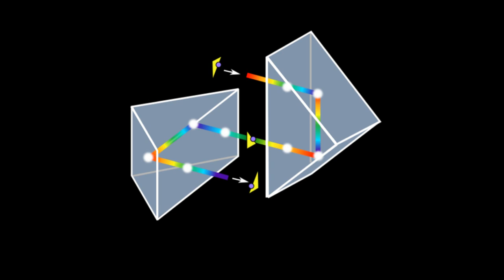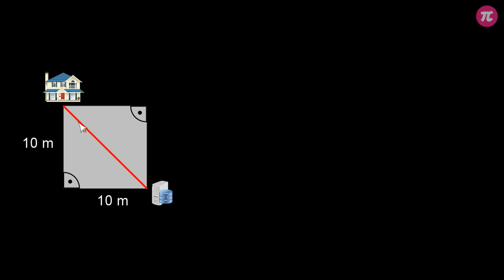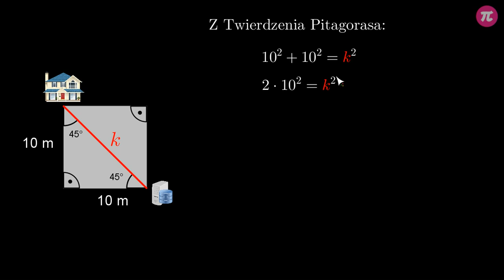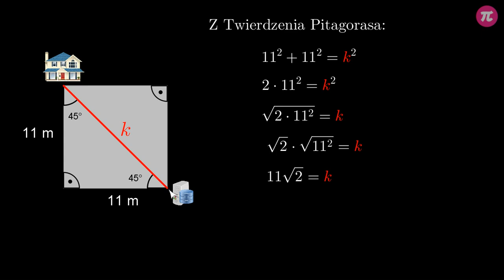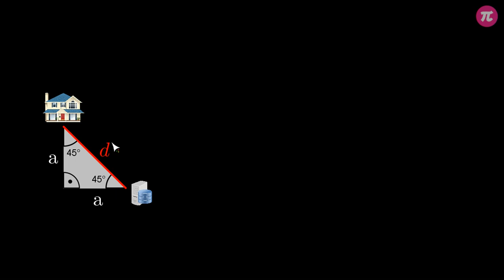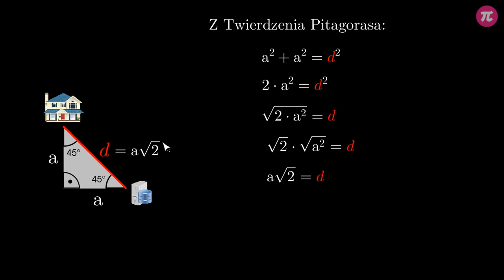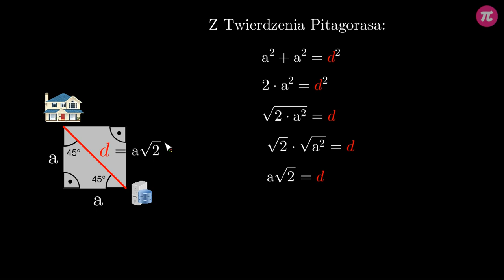Trójkąt 45, 45, 90 - wprowadzenie #1 [ Trójkąt 45,45,90 ]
Z tej wideolekcji dowiesz się:
  - jak powstaje trójkąt o kątach 45, 45 i 90 stopni,
  - jakie są zależności między długościami boków w trójkącie 45, 45, 90,
  - jak obliczyć długość przeciwprostokątnej w trójkącie o kątach 45, 45 i 90 stopni znając długość przyprostokątnej,
  - jak obliczyć długości przyprostokątnych w trójkącie o kątach 45, 45 i 90 stopni znając długość przeciwprostokątnej.

PLAYLISTA
Ta wideolekcja jest częścią playlisty [ Trójkąt 45,45,90 ]:
Z tej playlisty dowiesz się, jakie są zależności między długościami boków w trójkątach o kątach 45, 45 i 90 stopni, jak z nich korzystać do obliczania długości przeciwprostokątnej znając długość przyprostokątnej i na odwrót, jak te zależności przydają się w zadaniach geometrycznych z czworokątami oraz jakie są związki między okręgami wpisanymi w kwadrat oraz okręgami opisanymi na kwadracie.

Tutor: Krzysztof Chojecki
Konsultacja: Anna Grabek
Grafika podsumowania: Valeriia Malyk
Materiały: Krzysztof Chojecki, Agnieszka Opalińska
Redakcja: Małgorzata Załoga